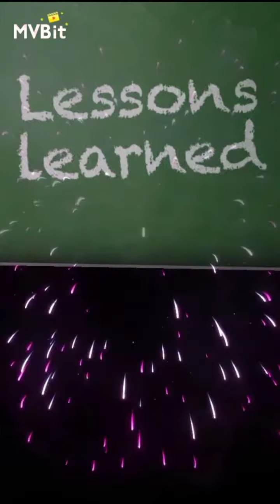Family 46, "Words' Matter" Fr Shaji Parickappallil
St. Alphonsa Eparchial shrine Kalewadi Pune, Diocese of Kalyan